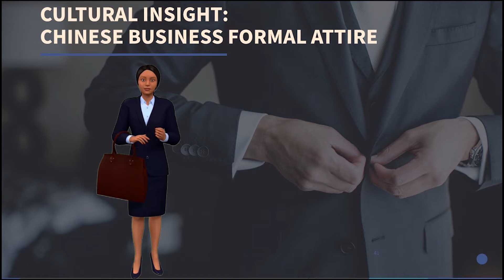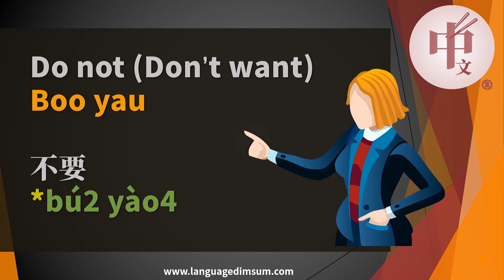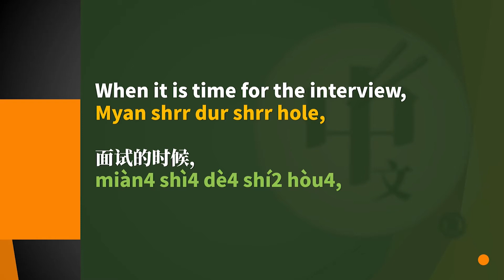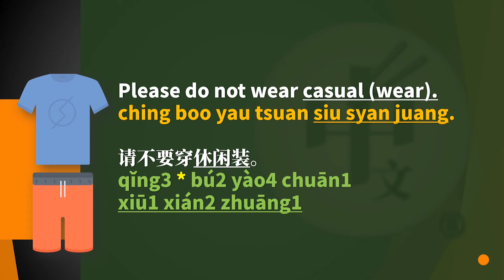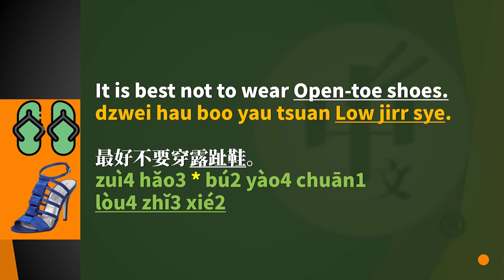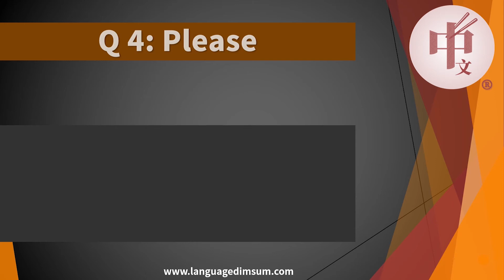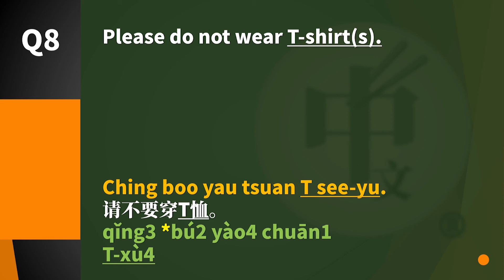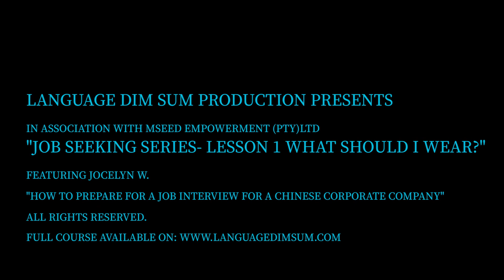Learn Chinese for Business (2022) Interview Questions and Answers- What should I wear? Ep1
Learn how to Answer Common Interview Questions in Chinese.
Learn and prepare your answers in Mandarin Chinese to create the best impression. Add value to your job interview.

This is an excerpt from Language Dim Sum Job Seeking Series: How to prepare for a job interview for a Chinese Corporate Company.
Learn Interview Q&A in Mandarin Chinese.

** Special**
Full course is available for purchase on Udemy.

How to best answer job interview questions in Chinese.

Job Seeking Series: How to prepare for a job interview for a Chinese Corporate Company
* 11 Common Interview Questions and Answers so you can respond in various situations in fluent Chinese
* How to answer the tricky questions that would impress the recruiting team in fluent Chinese
* Insider's secret
* Strategies to soar past your competition and gain a competitive advantage in the business world.

FULL COURSE includes Interview questions and answers in pdf and audio podcast.